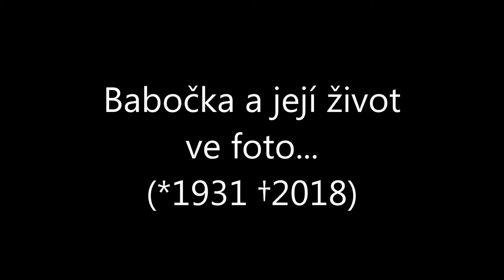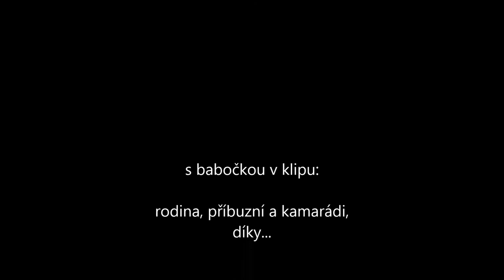Babočka Věra, život ve foto (na památku)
na památku pro všechny kdo jí znali
(duben 2020)

hudba: Chopin-Funeral March